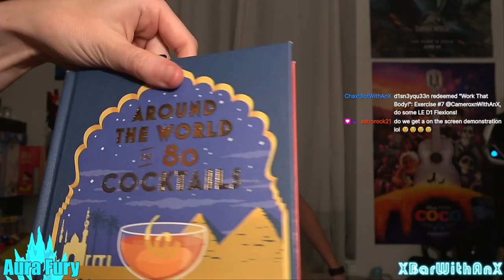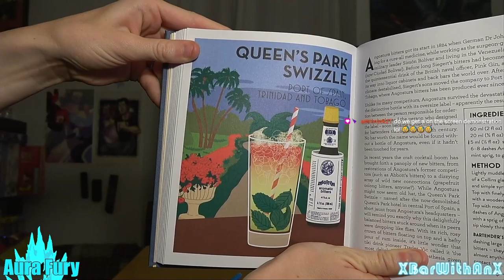Cameroxn's XBar | The Queen's Park Swizzle with a Toasted Twist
What used to be the drink of Queen's Park has been modified to suit my own purposes. It ain't too bad though too, if I may add though I definitely could've gotten to this point in a more graceful manner fit for a queen. 🤴

Furious Park Swizzle:
- Muddle 8 Mint Leaves
- 2 oz (60 ml) Flavorful Dark Rum (Myer's)
- ¾ oz (20 ml) Lime Juice
- ½ oz (15 ml) Simple Syrup (1:1)
~ Fill with crushed ice, and stir
- 8 Dashes of Angostura Bitters
- Top with Blue Curaçao (Hiram Walker)
- Tippy top float with 151-Proof Rum (Gosling's)
Method: Build & Stir
Garnish: Slapped Mint Sprig (with an optional toasting)
Creds: Around the World in 80 Cocktails, Parkhill (with modifications by Cameroxn)